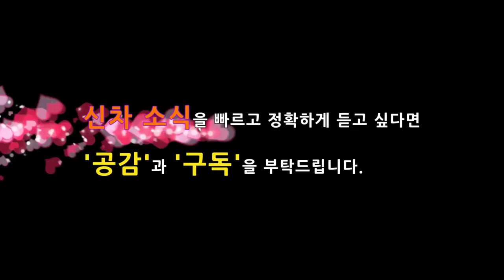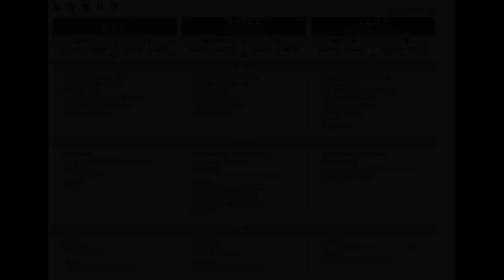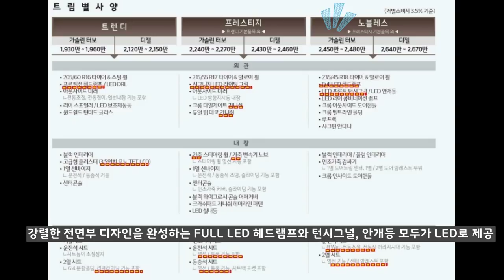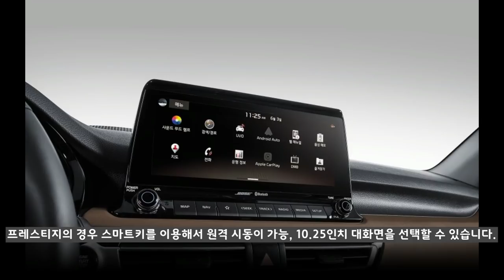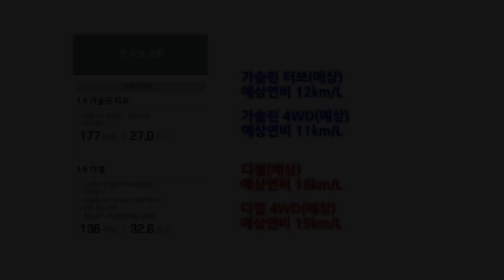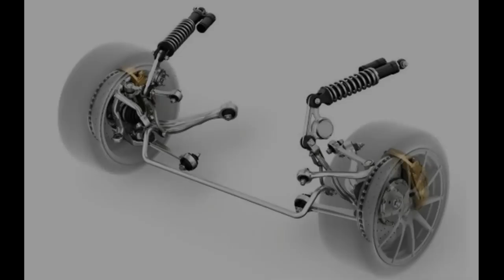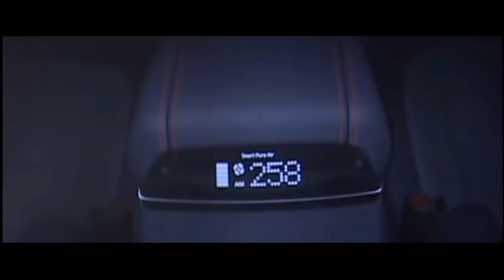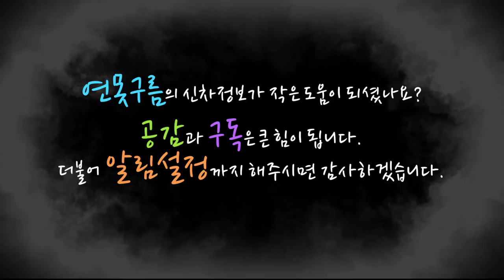7부! 소형 최강 SUV! 셀토스 해외판과 국내판 차이와 특징비교분석! Kia seltos small suv!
소형 최강으로 불리는 셀토스가 사전계약을 시작으로 공개되었습니다! 국내에 공개되기 전에 해외시장인 인도에서 먼저 공개가 되었는데, 해외 버전과 달리 국내 버전에서 제거된 기능을 살펴보면서, 나에게 맞는 최적의 트림도 함께 살펴보겠습니다.